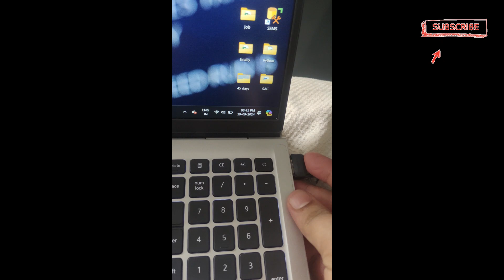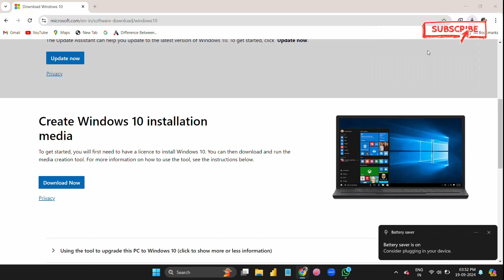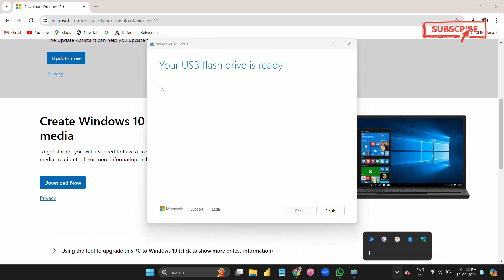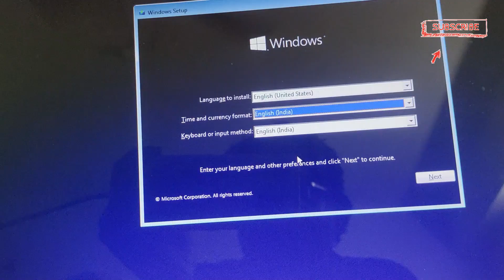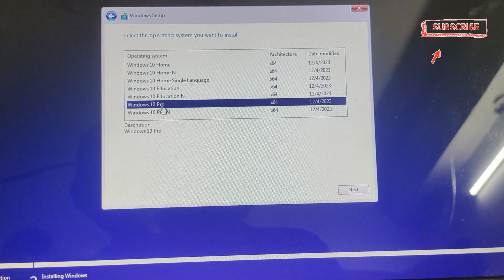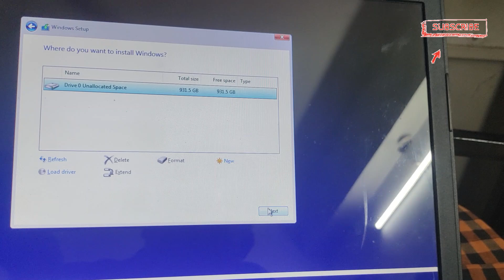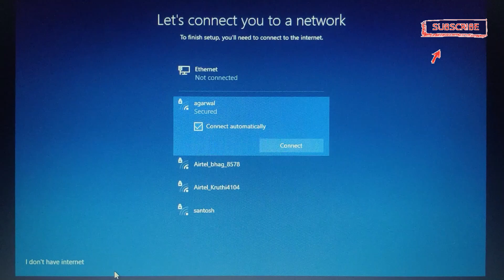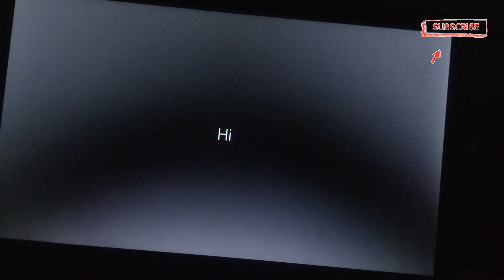How to install windows OS || windows os installation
In this video I have explained how to install windows 10 os in our laptop or pc.